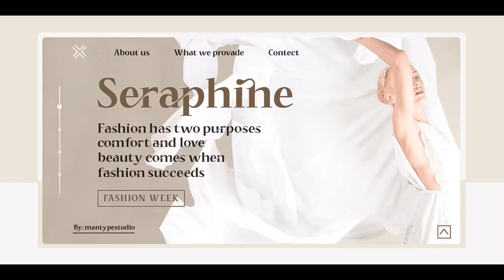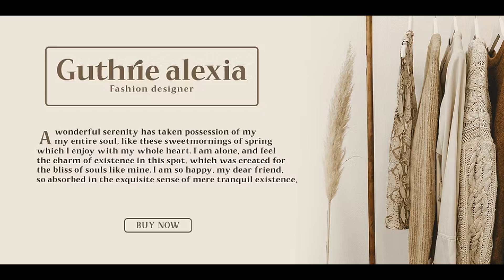Begesta Serif Font Family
Bogesta Typeface - A stylish OpenType font featuring lavish serifs that gracefully dance and intertwine, creating a captivating canvas for crafting distinctive and elegant typographic designs.